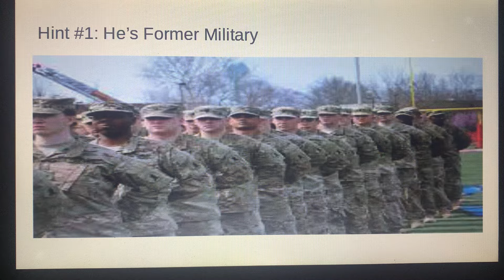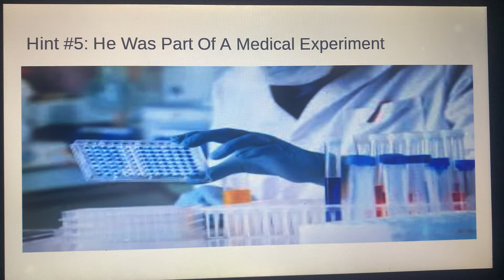Can You Guess My Favorite Character With These Clues? (Part 1)